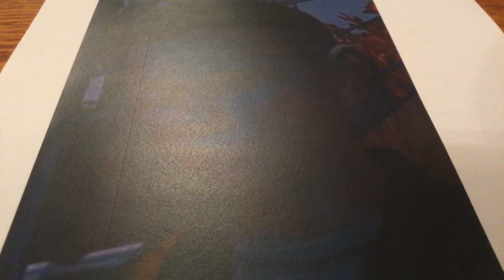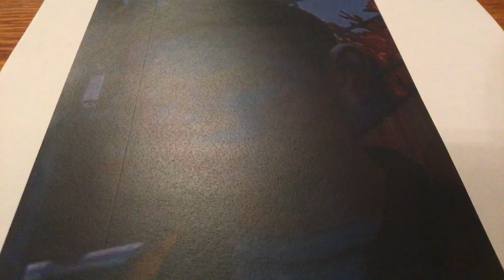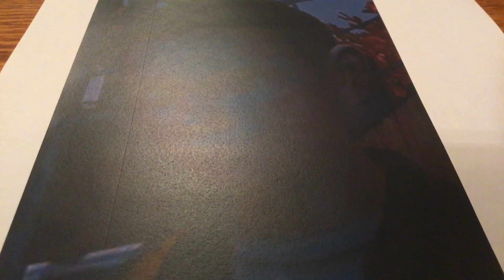THE WALKING DEAD SEASON 1 Episode 1 Soundtrack